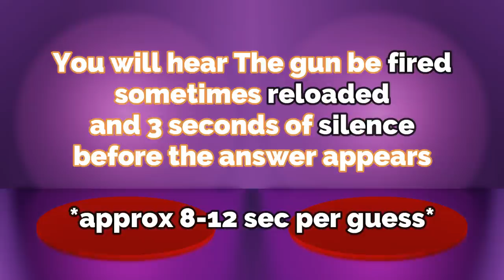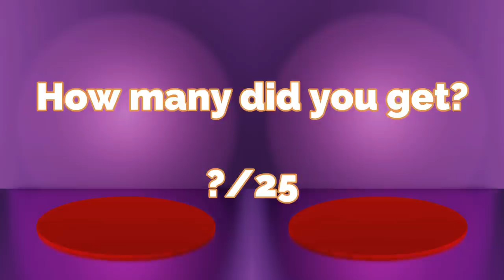Apex Quiz: Guess The Gun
Guess the gun from the firing sound and sometimes reload sound, all 25 guns are in here, some are shorter, some are longer just to make it a lil harder and mix it up.
test yourself and see how you do.

Location Based Voice Lines

Interactions Between Legends

Full Voice Lines of Each Legend.

Keanu Reeves is not Mark Wahlberg

Mathishian